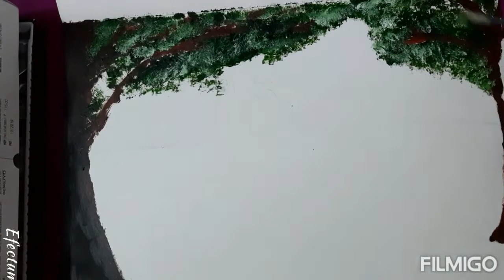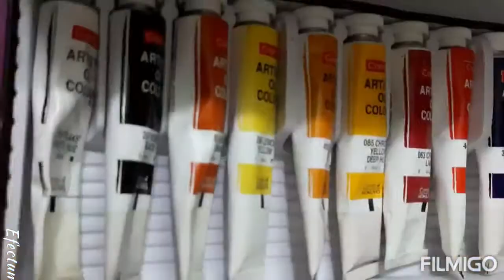Landscape Oil painting ,Hibiscus Acrylic paint -Tejaswi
Painting   - 7-8 hours
Editing      - 8-9 hours

Hey guys, today I've painted two drawings. One is hibiscus by acrylic paint and the other is landscape by oilpaint. I liked both. Tell me your favourite painting in the comments section.